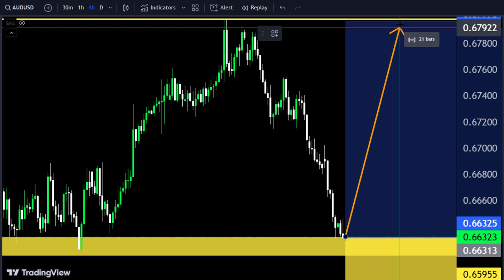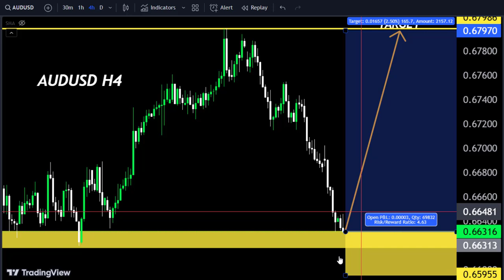AUDUSD H4 Technical analysis 🤷‍♂ Today forecast Make money 🤑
Hello Traders
AUDUSD Analysis today | Technical and Order Flow